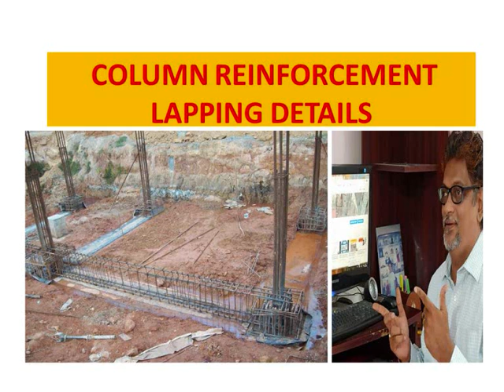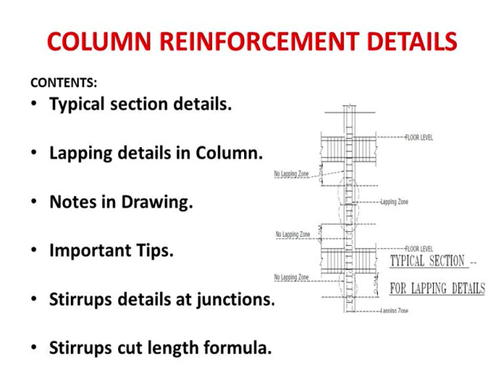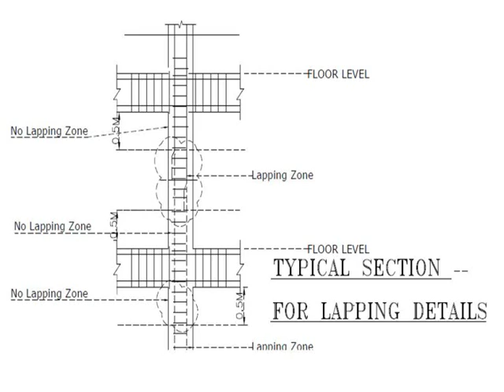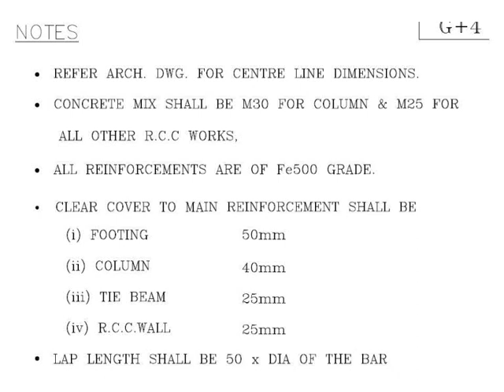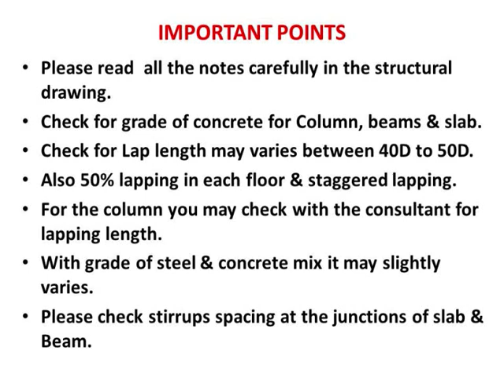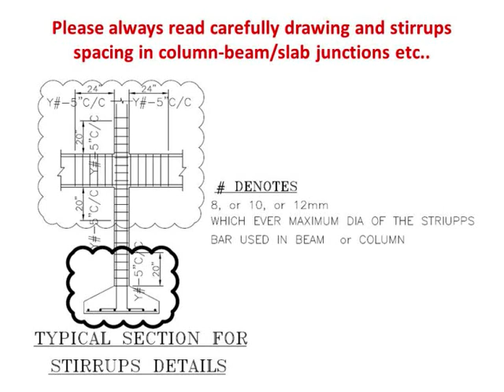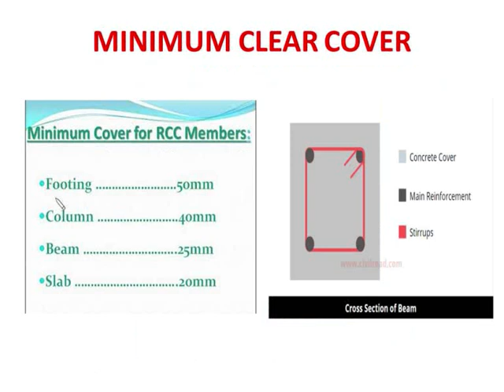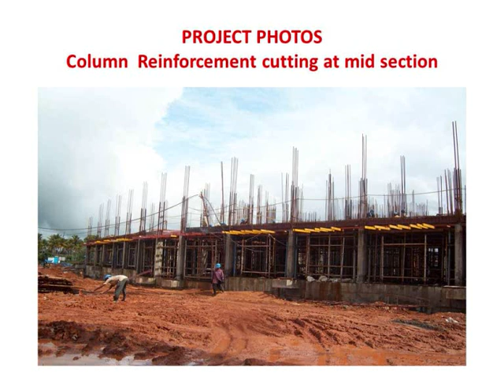Lapping zone for column/Civil engineers guide/ Steel BBS/Important Tips/Basic civil Knowledge..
It is for entry level civil engineers and students.